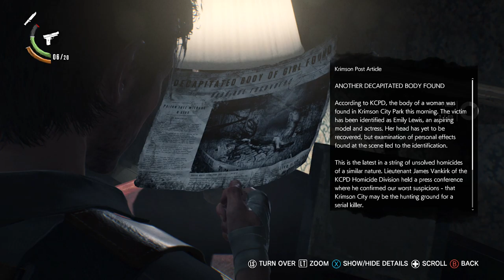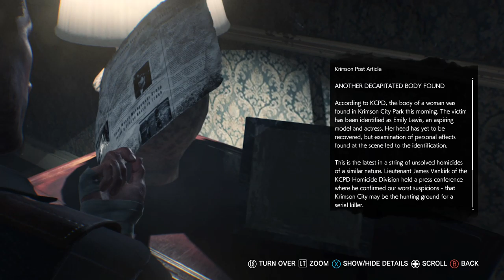The Evil Within 2 - Walkthrough Gameplay - [Part 4] - No Commentary [Xbox ONE | 1080p]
The Evil Within 2 - Full playthrough - [Part 4] - No Commentary [Xbox ONE | 1080p]

From mastermind Shinji Mikami, The Evil Within 2 is the latest evolution of survival horror. Detective Sebastian Castellanos has lost it all. But when given a chance to save his daughter, he must descend once more into the nightmarish world of STEM.
Horrifying threats emerge from every corner as the world twists and warps around him. Will Sebastian face adversity head on with weapons and traps, or sneak through the shadows to survive.